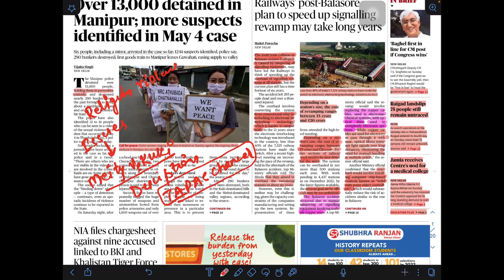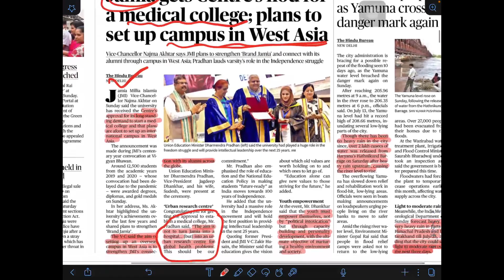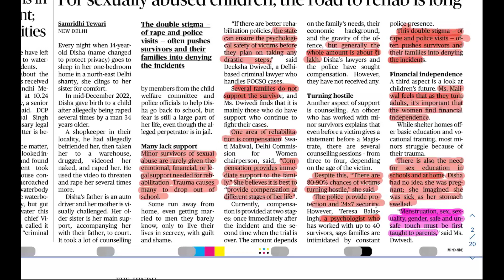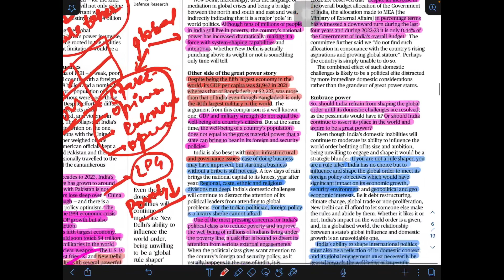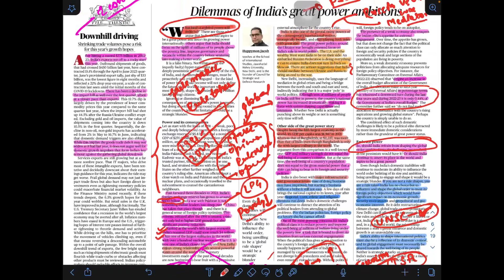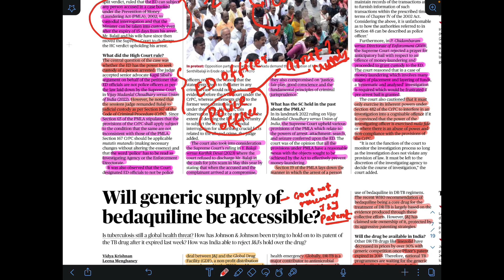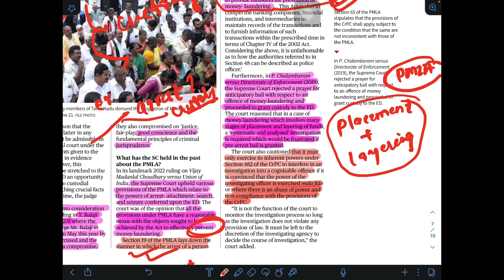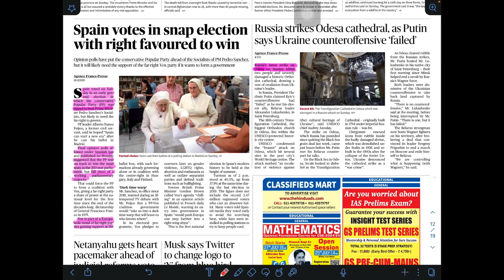The Hindu paper analysis by Adv Sumit | 24 July 2023 | UPSC| IAS | BPSC | CURRENT AFFAIR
@ tapasias